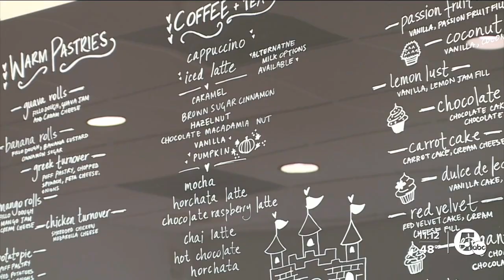'It means a lot': Honduras woman serves up culture in her Broadview Heights bakery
It’s a quiet part of Northeast Ohio, but inside Jossi’s Bakery and Shop, it’s vibrant and full of life.